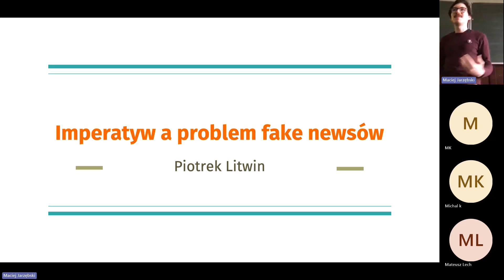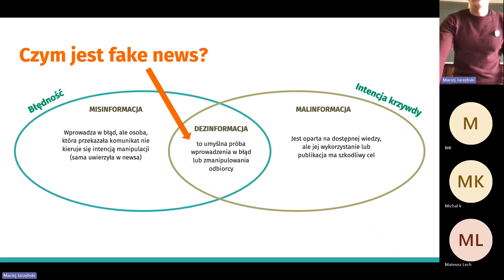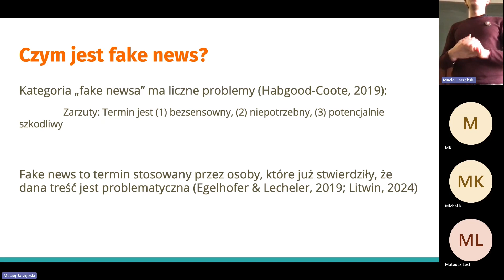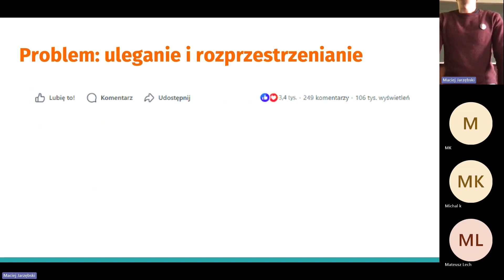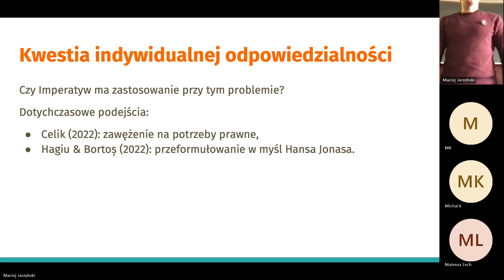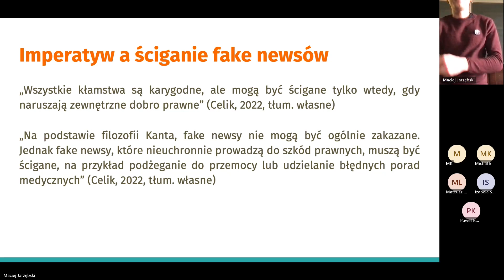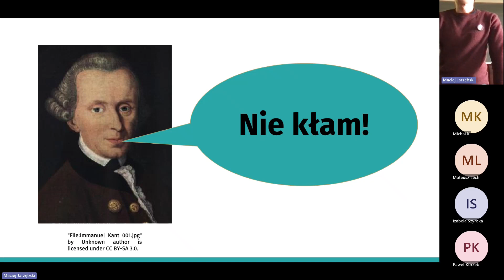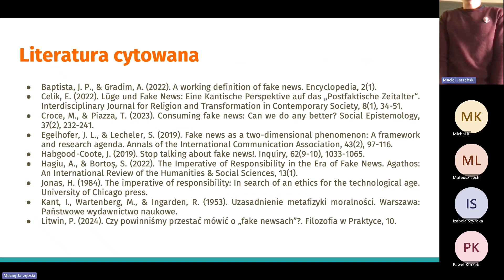Piotr Litwin: Imperatyw a problem fake newsów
Referat wygłoszony w ramach Ogólnopolskiej Konferencji Naukowej „Kant Live Without – Dziedzictwo filozoficzne Kanta w 300-lecie urodzin” organizowanej przez Koło Naukowe Studentów Filozofii w dniach 26–27 kwietnia 2024 roku.